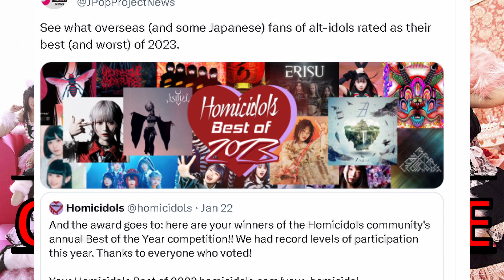AKB48 Were Kind of Edgy Back in the Day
The world of idols would not be what it is now if it weren't for AKB48, In a world now where idol subculture has split between the conventional and alternative idols, looking at what alternative idols do, you can't really help but look back at AKB48 and their initial launch in contrast with idols that came before and see how, maybe, AKB when they were new, were kind of alt...